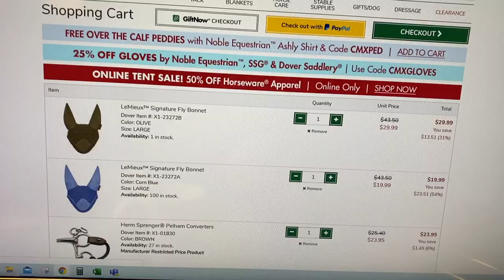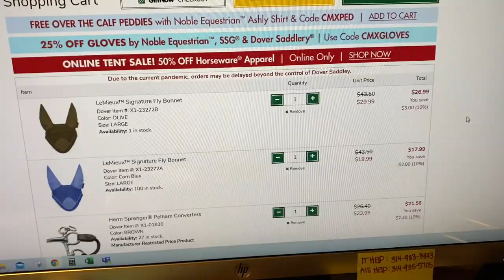Riding an anxious horse // Barn Vlog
This was Sunday the 22nd! Ten was SO anxious and scared of everything this day. It was very odd because normally he can just be spooky, but he was downright PETRIFIED of everything. It was interesting to try and work through because normally he'd be spooking and bucking. Instead, he just felt like he was about to pop and fall over dead from fear. He was responsive and respectful, but just very off. Thankfully the following day on Monday he was back to his normal self! It had to have been something outside the arena that was freaking him out. Nevertheless, we had a decent ride. The main goal of this ride was to keep him from hanging on me and pulling me down, which was achieved so I call that a win!

Once that comes in then I plan to film some collection videos!